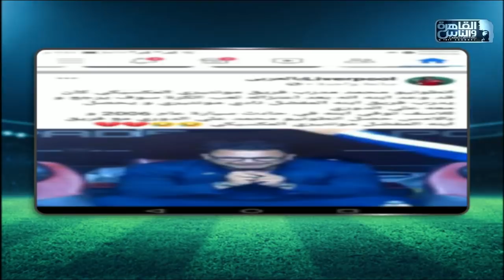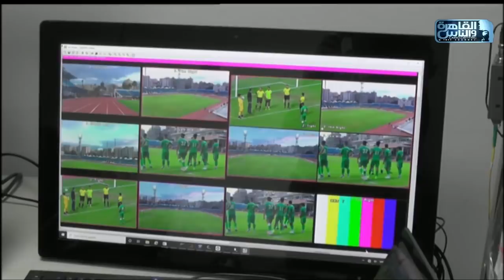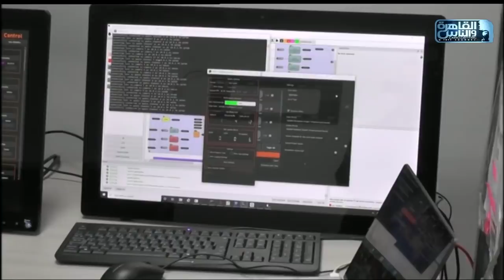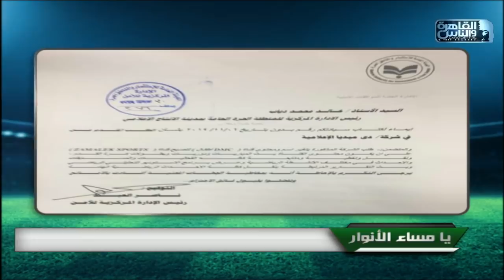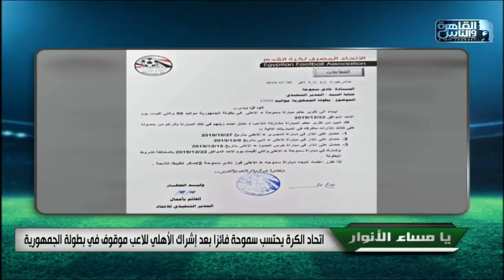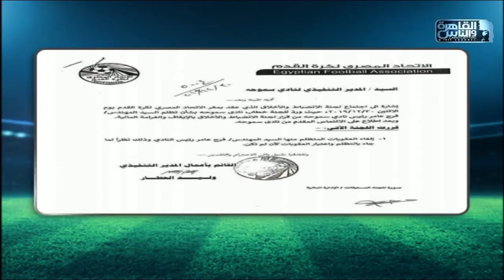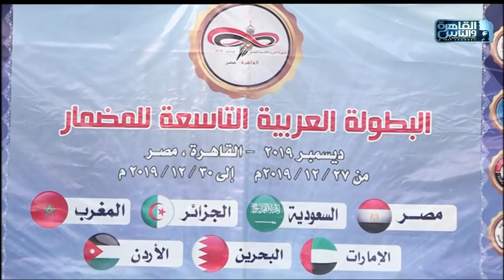يا مساء الأنوار | الحلقة الكاملة 30 ديسمبر 2019 مع كابتن مدحت شلبي على القاهرة والناس